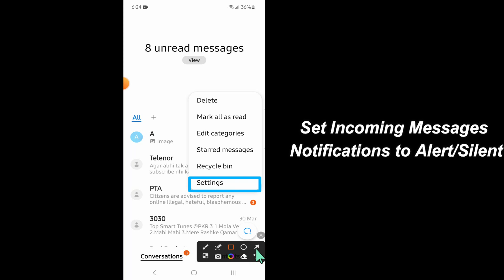Samsung Galaxy S23 Ultra How to Set Incoming Messages Notifications to Alert/Silent